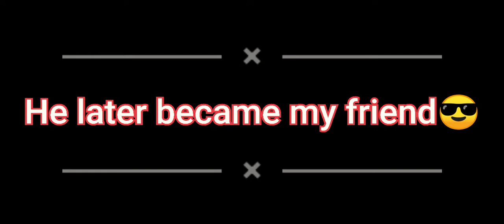😵The Best Enemy Ever😵 - 26.04.2021